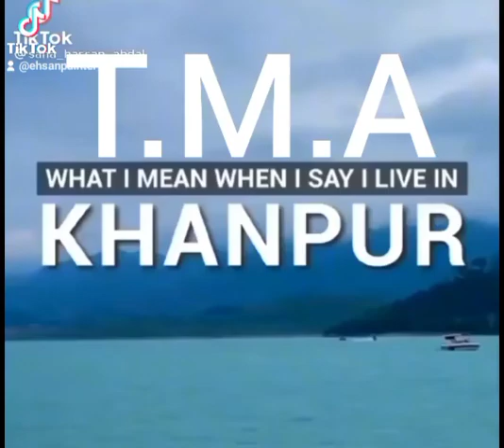Working on T M A khanpur , ehsanpainter,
TMA khanpur working .